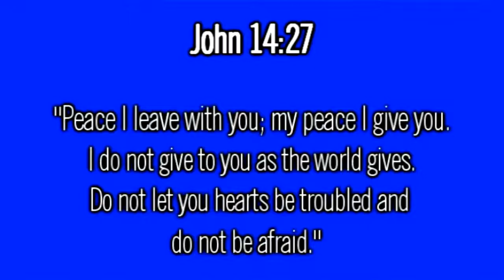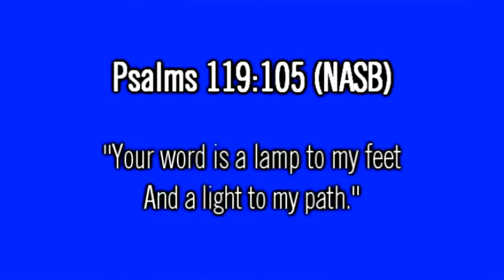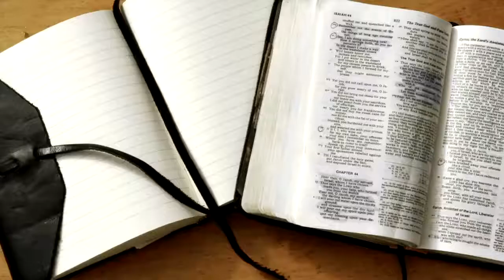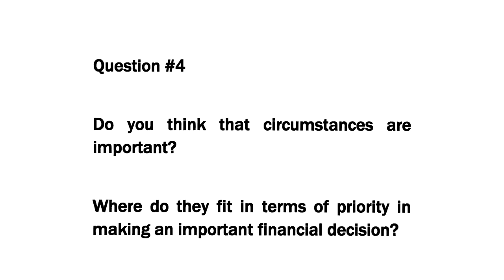Financial Management Gods Way Session 7 - 10 of 12